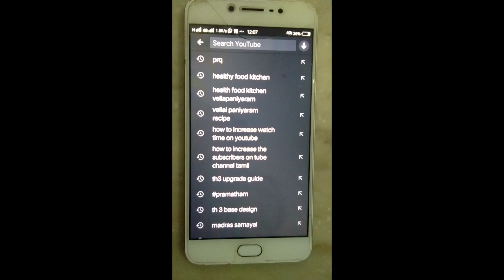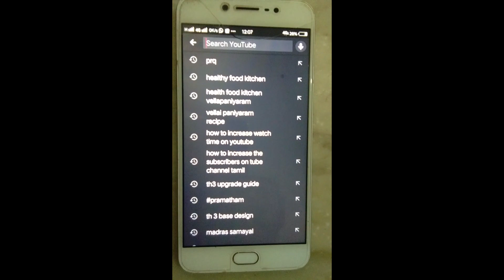நெல்லிக்காய் ஜூஸ்/Immunity drink 1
நோய்கள் நிறைய குணமாகும்.
This is very essential not only today everyday.Easy preparation,all season drink.